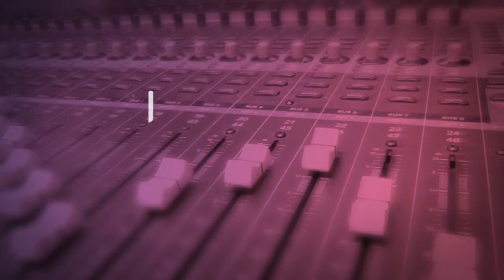GOŚĆ Radia Płońsk - B. Fiałek 13.01.2022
Dziś w rozmowie Gość Radia Płońsk o hejcie w sieci. Jedną z jego ofiar w ostatnim czasie był lekarz płońskiego szpitala Bartek Fiałek, który złożył już w tej sprawie doniesienie do prokuratury.

Zapraszam o 10:30 na 93.6 FM
Paweł Wiewiórkowski,